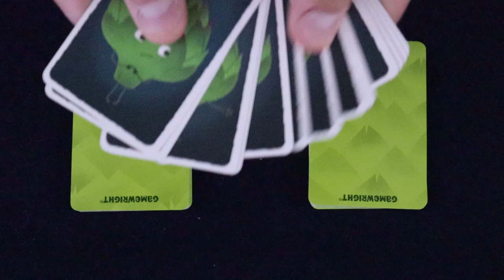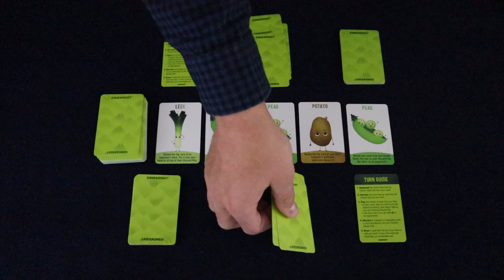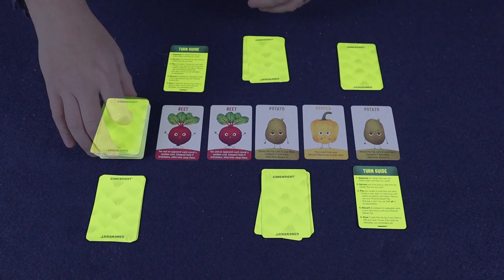How to play Abandon All Artichokes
In this how to play we go over the card drafting, deck-building game Abandon All Artichokes

Abandon All Artichokes is a card drafting and deck building game for 2-4 players that plays in about 20 minutes and was designed by Emma Larkins, and published by Gamewright.

Timecodes
0:00 - Intro
0:30 - Setup
1:36 - Overview
2:05 - Phases
2:27 - Phase 1
3:00 - Phase 2
3:08 - Phase 3
4:27 - Phase 4
4:39 - Phase 5
5:32 - Outro

I was certainly appreciate it, and it would definitely help grow the channel.